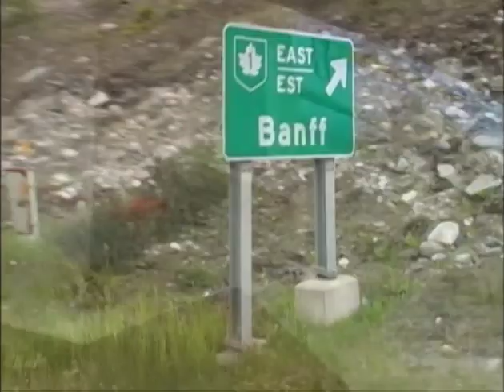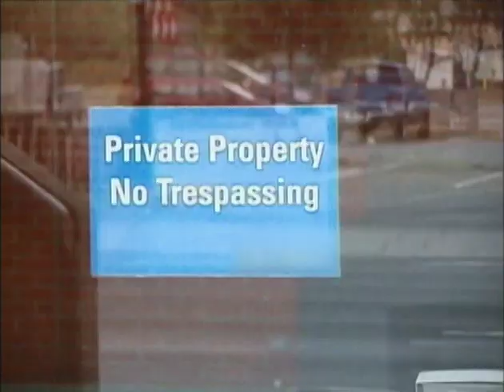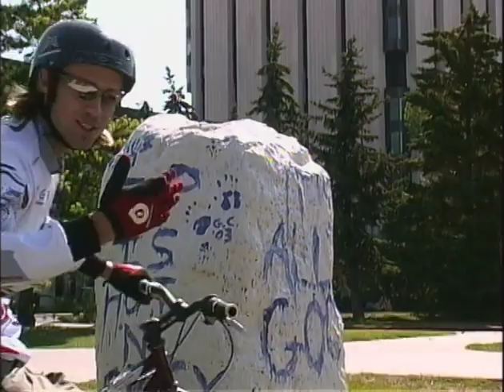Drop In Season 2 Ep. 11 Calgary, AB (Ryan Leech, Doug Fink guests)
Drop In Season 2:  Step back in time and follow the iconic Drop In freeride mountain bike road trip and the TV sensation that would change mountain biking forever.  Season 2 was broadcast around the world in 2003.  By it's 5th season & 65th episode the series could be viewed on TV in over 60 countries worldwide.
Season 2 features the the adventures of Dylan Tremblay (returning from season 1), Tyler Klassen, Steve Romanuik, Jared Jesperson & Chris Glew on the greatest road trip mountain biking has ever seen.

Season 2 Locations & Guest Riders:
Episode 1:  Vancouver Island (Ryan Leech & Darren Berrelcoth)
Episode 2:  Whister, BC (Wade Simmons, Gareth Dyer & Richie Schley)
Episode 3:  Vancouver, BC (Nigel Quarless & Keith Howitt)
Episode 4:  Squamish, BC (Joe Schwarz, Kelli Sherbinin, Danika Schroeter, Barb Haley, Daamiann Skelton, Marcie Shatula, Clayton
Episode 5:  Chilliwack, BC (Dan Ehier & Derek Roque)
Episode 6:  Penticton, BC (Doug Fink)
Episode 7:  Kelowna, BC (Ryan Schnepf & Nato Kamilla)
Episode 8:  Kamloops, BC (Matt Hunter, Matt Brooks, Mike Wilson, Jared Gazga)
Episode 9:  Golden, BC (Joe Schwartz, Doug Fink, Scott Belton)
Episode 10: Invermere (Byron Grey)
Episode 11: Calgary, AB (Ryan Leech, Justin Bateman, Doug Fink)
Episode 12: Lethbridge, AB (Steve Tuchiwsky)
Episode 13:  Best of Tour Episode